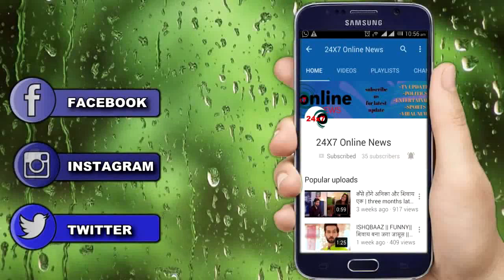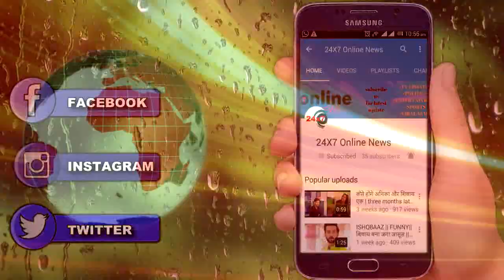GUDDAN || RAWAT के मरने के बाद पुलिस को छानबिन में मिलेगें ये सबूत